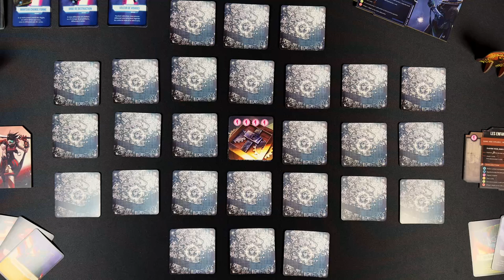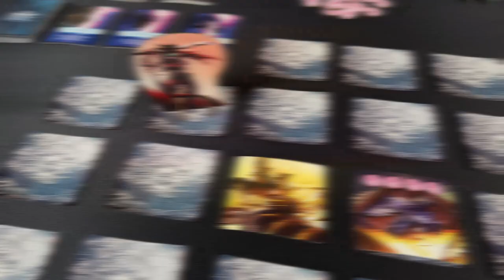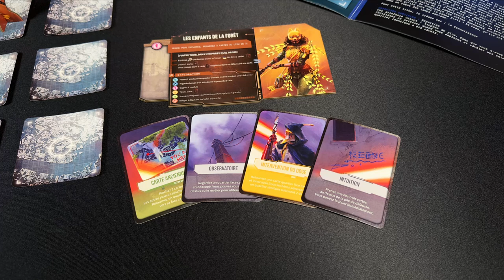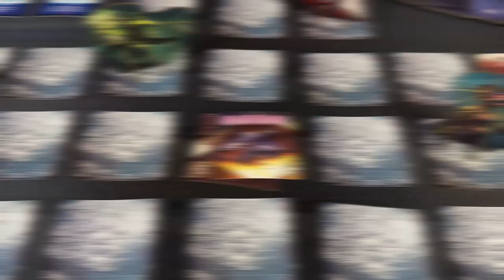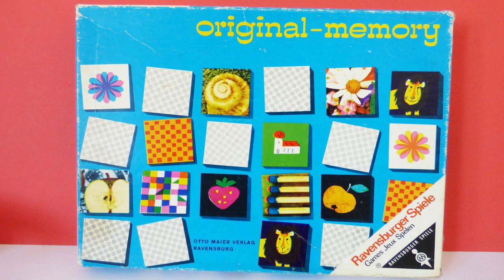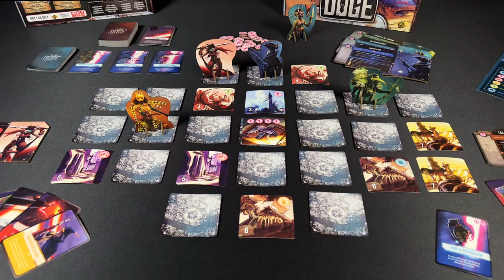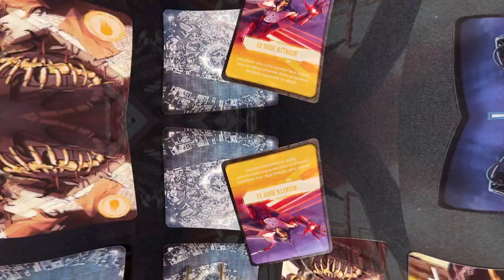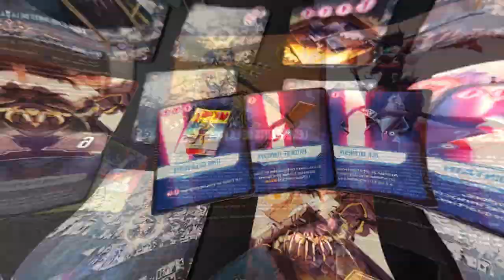THE LAST DOGE : Un braquage à l'italienne ! [REVIEW FR]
0:00 Introduction
1:09 Concepts et matériel
03:30 La chasse au trésor
4:57 La fuite !
6:39 Analyse et conclusion